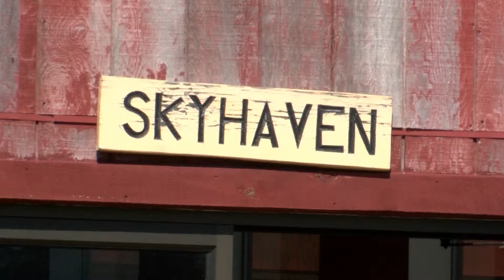Remembering Billie Kresge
A celebration of Billie's life